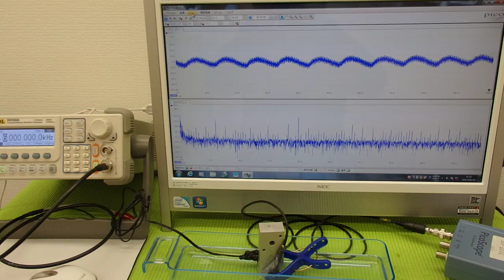オリジナル超音波プローブの「発振・制御」実験 Ultrasonic experiment （超音波システム研究所 ultrasonic-labo）